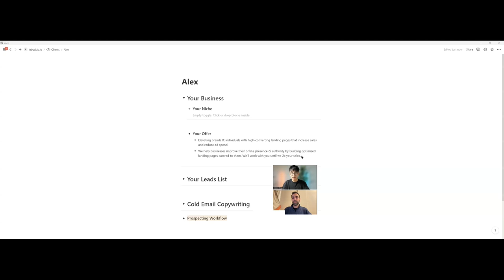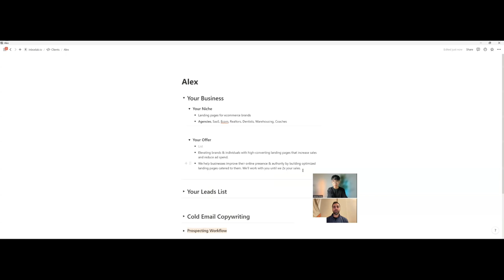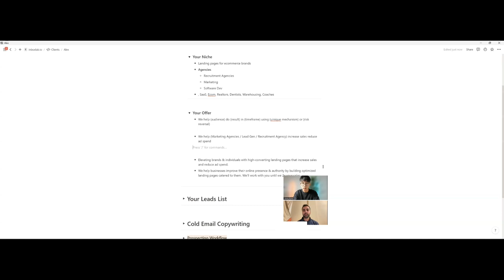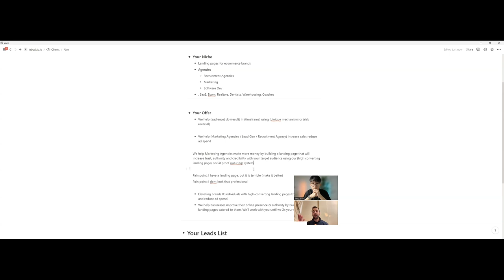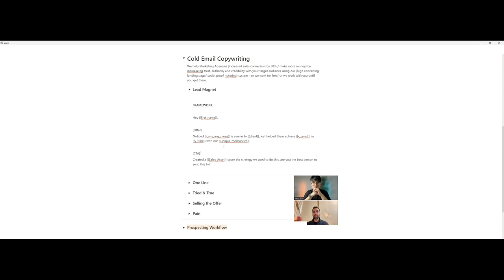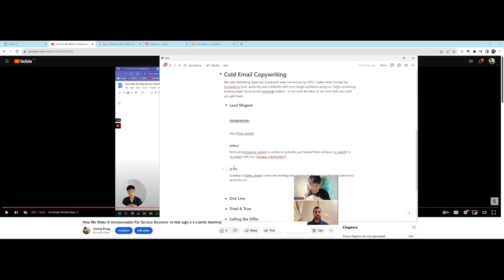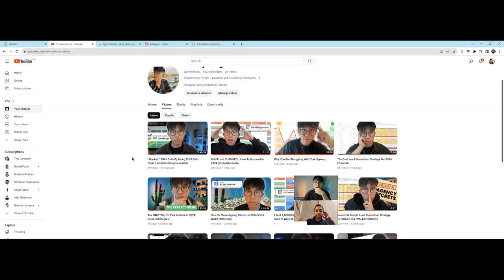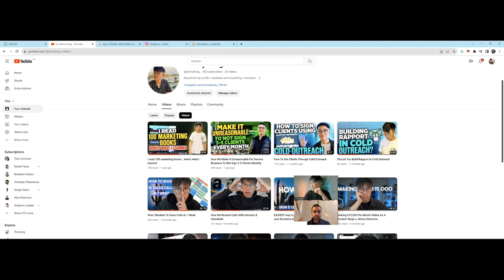Mastering Cold Emails: Live Consulting Call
In this video, I breakdown how to craft an effective offer and the initial cold email scripts which will allow cold email success.

This will give you more clarity as to how to make cold emails work for your business...

If you're looking to start & scale your lead generation agency to $10,000/month in the next 90 days by working with me, here's a link to setup a time to chat